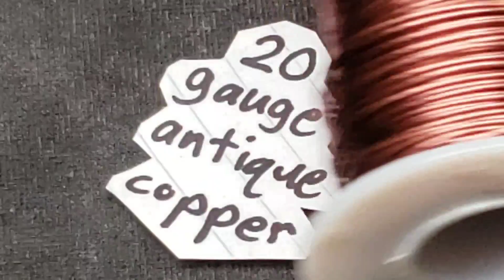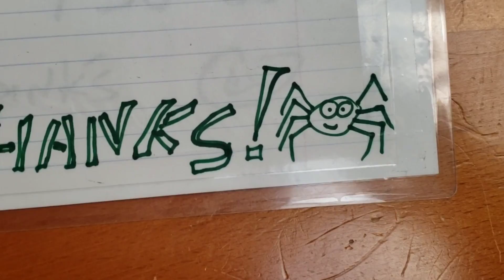The Mystery of the Purple Jasper - Eps 177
Purple Jasper is Mysterialized in Antique Copper.  Can you solve the mystery?